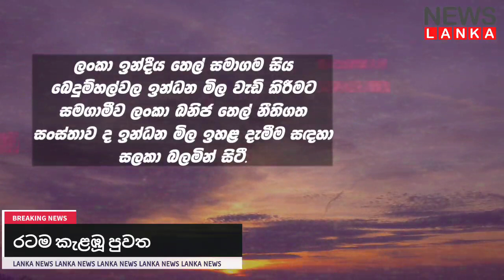Oil price change | Special news today